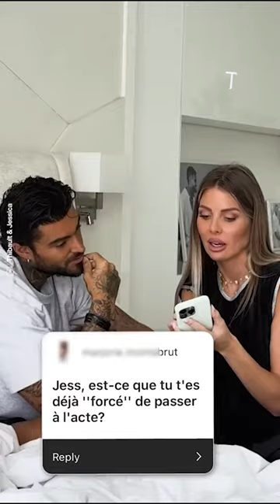Les propos de Thibault et Jessica sur leur relation choquent les internautes 😱